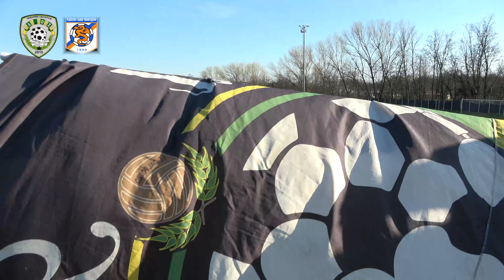Dal Pozzo vs San Giorgio - Secondo Tempo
Campionato di calcio a 11 -  Terza categoria.
Telecronaca e riprese video di Mauro  Busnelli.